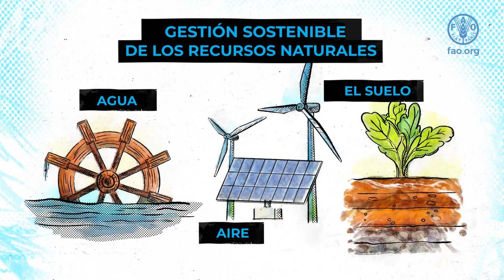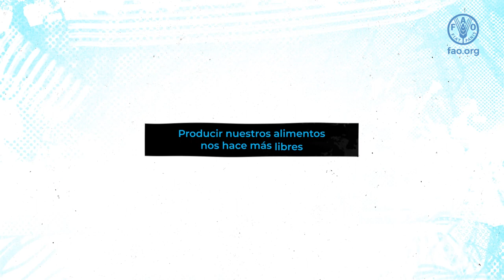Soberanía alimentaria en Cuba: soluciones desde los sistemas alimentarios locales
Un sistema agroalimentario local abarca a todas las personas, familias, escuelas, medios de comunicación, instituciones, así como las actividades de capacitación, inversión, servicios financieros, tecnologías y equipamientos que desempeñan un papel en la obtención de alimentos y la producción agrícola. Acelerar su transformación contribuirá a una mejor producción, mejor nutrición, mejor medio ambiente y una vida mejor para los habitantes de cada municipio.

Este video forma parte de la serie de 4 capítulos "Soberanía alimentaria en Cuba: